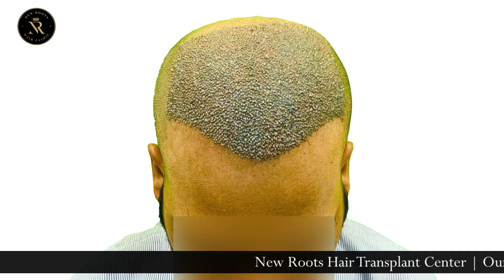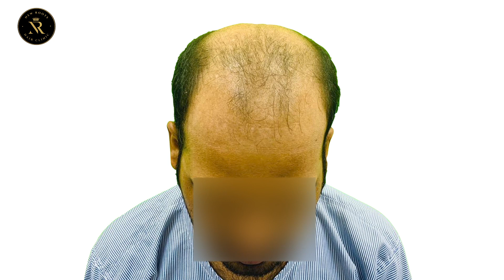Grade 6 Baldness Hair Transplant Result | Hair Transplant In India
For More Details 👇
00:00 - Start
00:28 - Patient Review
02:08 - Before Pics
02:18 - After Surgery Pics
02:31 - After Pics
02:38 - Combing Test
02:59 - Before & After Photo Comparison
TO KNOW DETAILS OF HAIR TRANSPLANT-
TO KNOW ABOUT HAIR PRODUCTS -

DHAKA  (Bangladesh) - House No. 3, Block C, Road No.17, Banani, Dhaka (Bangladesh)

RAIPUR ( Chhattisgarh) - Block A, 3rd Floor, Crystal Arcade, Shankar Nagar Main Road, Raipur - 492004 (Chattisgarh)

BANDRA WEST ( MUMBAI ) - First Floor, Mount View Chsl, Above DCB Bank, opp. to Mehboob Studio, Bandra West, Mumbai, Maharashtra 400050

VASHI NAVI MUMBAI ( MUMBAI ) -17, Vardhaman Chambers, Plot no. 84, Next to HDFC Bank, Sector 17, Vashi, Navi Mumbai

KOLKATA ( WEST BENGAL) - 216/3A, AJC Bose Road, Po - circus avenue, Ps Beniapukur, Beside Conclave, Kolkata

NAGPUR ( MAHARASHTRA) - 1st floor, A-wing, Badwaik Complex, opp.Lokmat Bhavan, Dhantoli, Nagpur

AURANGABAD ( MAHARASHTRA) - First Floor, Near Gajanan Maharaj Mandir,Garkheda Road, Aurangabad

NASHIK ( MAHARASHTRA) -

Address 1: Mandar, Patil colony, Near Vidya Vikas Circle, college road, Nasik

Address 2: Regimental Plaza, Bytco point, Nasik Road, Nasik